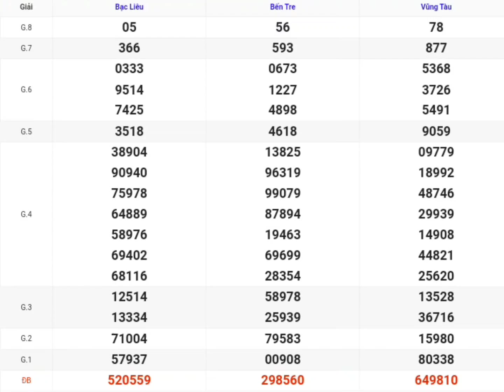XSMN | Quay Thử Kết Quả Xổ Số Miền Nam P10 Hôm Nay 11-06-2024 xs bến tre, vũng tàu, bạc liêu